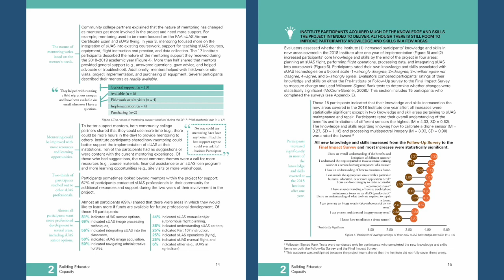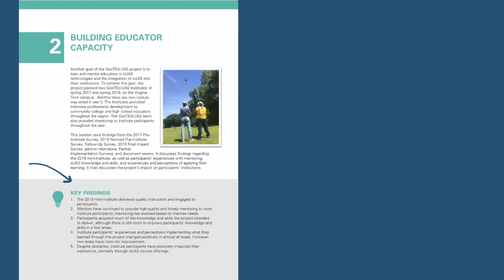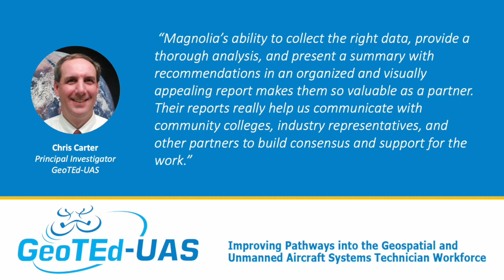OEA 2021 Video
This video reviews the 2021 Outstanding ATE Evaluation Award recipient's evaluation including the five key components that judges highlighted.